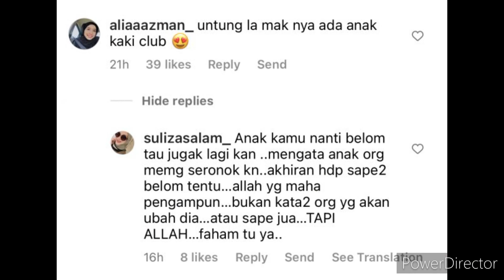GEMBIRA MENGATA ANAK ORANG KAN⁉️KATA DATIN SULIZA NETIZEN DAKWA ISMAIL BERCIUM KELAB DI MALAM‼️